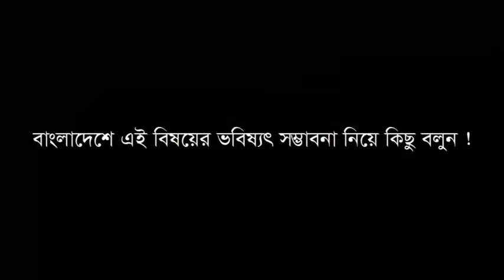Genetic Engineering and Biotechnology | Dr Md Anwarul Azim Akhand | DU